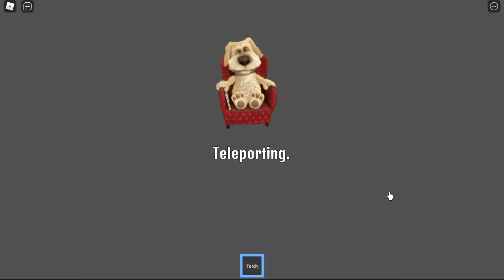Roblox Escape Talking Ben Head | Shiva and Kanzo Gameplay